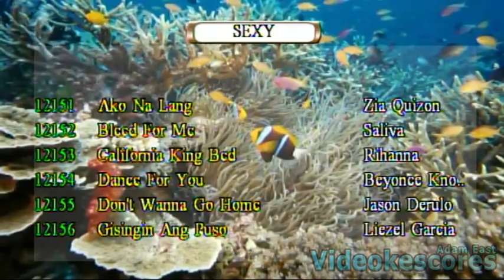Megapro Karaoke Old Bootup